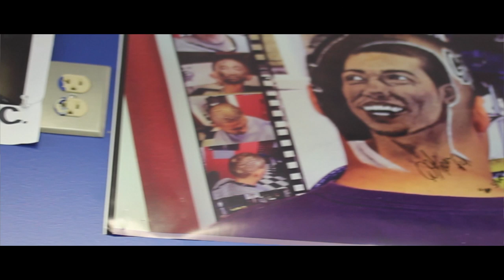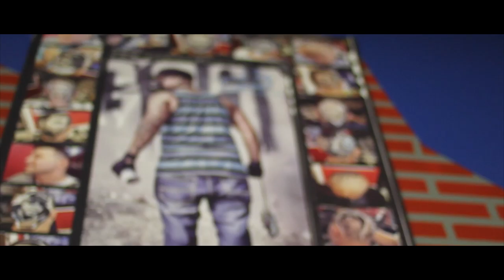Rob The Original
A short documentary about Rob The Original & his craft.

Interviewees - Rob the Original
         Tommy Ybarra

Time Lapse of Kawhi Leonard - Vincent Hernandez

Director - Joel Pena

Cinematography - Joel Pena and Jonathan Guajardo

Production Assistant  - Josh Williams

Special Thanks to Christian P. Rios